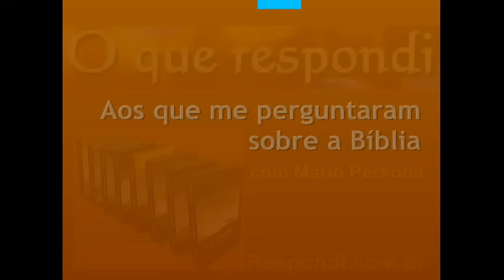#3142 Por que você foge de Deus? Jonas - Mario Persona